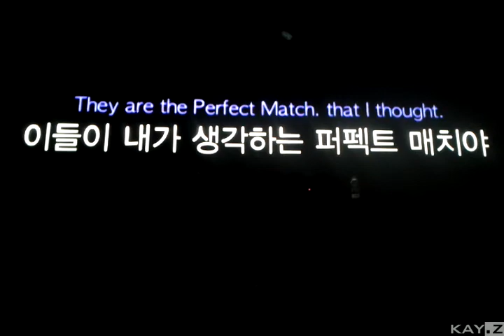[SKT] 20111111_iPhone4s - PERFECT MATCH Launching Party with Won Bin, Shin Min-A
[SKT] iPhone4s - PERFECT MATCH Launching Party
 with Won Bin, Shin Min-A

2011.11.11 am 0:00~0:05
at SK Tower